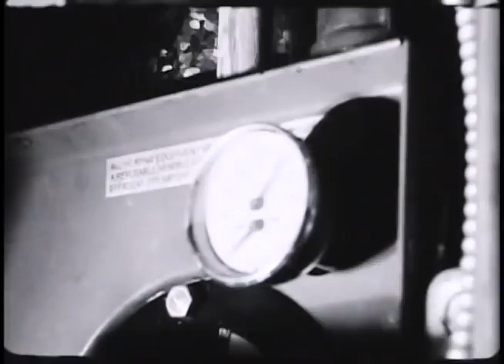Pete Hill & Matt Pyle - The Basement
Pete Hill and Matt Pyle work with shadows and light. A 16mm film study.